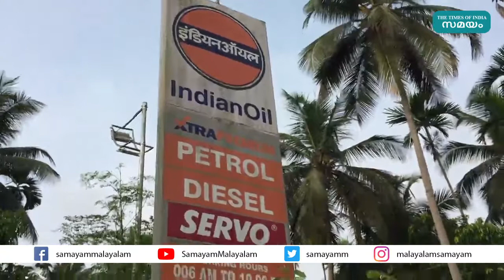ജനങ്ങളെ ആശങ്കയിലാക്കി എഥനോൾ കലര്‍ത്തിയ പെട്രോള്‍ | Ethanol Mixed Petrol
ചില പെട്രോൾ പമ്പുകളില്‍ പോവുമ്പോള്‍ നിങ്ങള്‍ ഇതിനോടകം എഥനോൾ കലര്‍ത്തിയ പെട്രോള്‍ അടിക്കുമ്പോള്‍ ശ്രദ്ധിക്കേണ്ട കാര്യങ്ങളെ കുറിച്ച് കണ്ടിട്ടുണ്ടാവും .എത്തനോള്‍ കലര്‍ന്ന പെട്രോള്‍ വാഹനത്തിനു യാതൊരു കേടും ഉണ്ടാക്കില്ല എന്നാല്‍ വാഹനത്തിന്‍റെ ടാങ്കില്‍ വെള്ളം ഇറങ്ങിയാല്‍ എത്തനോള്‍ കലര്‍ന്ന പെട്രോള്‍ ആണ് അടിച്ചതെങ്കില്‍ ആ വാഹനത്തിനു ചില തകരാറുകള്‍ വരാന്‍ ഇടയുണ്ടെന്നാണ് പമ്പുടമകൾ പറയുന്നത്.